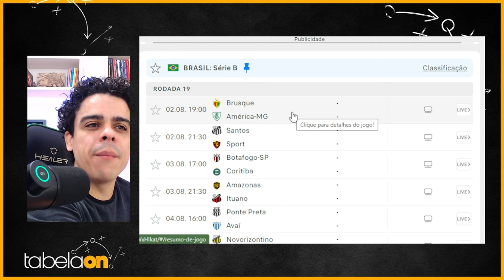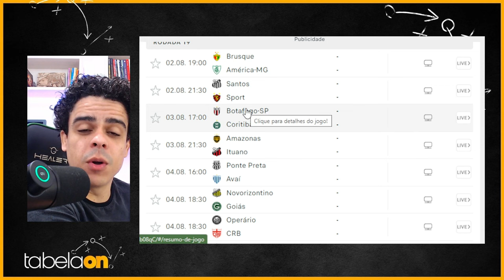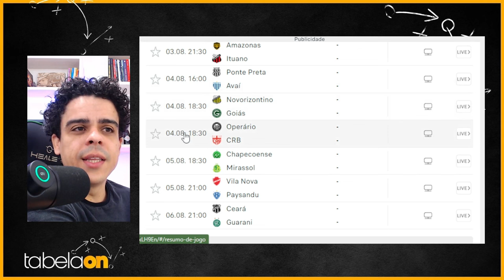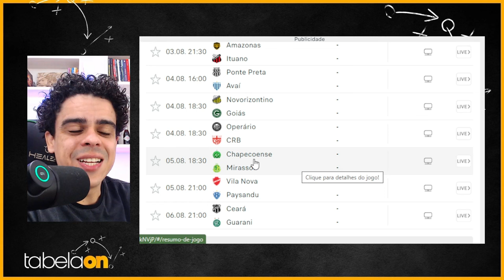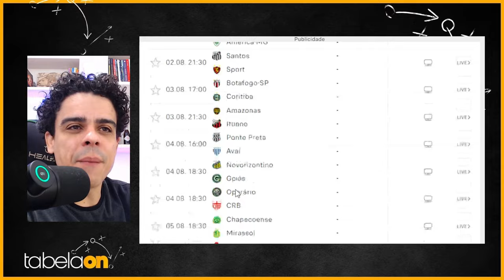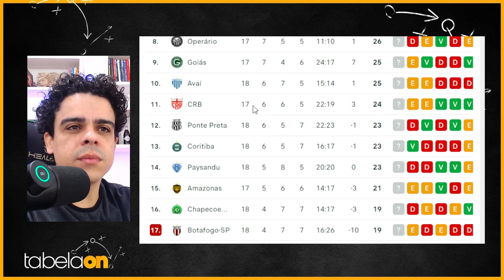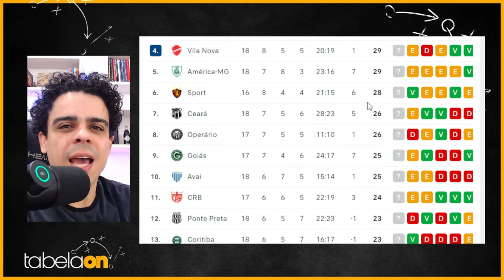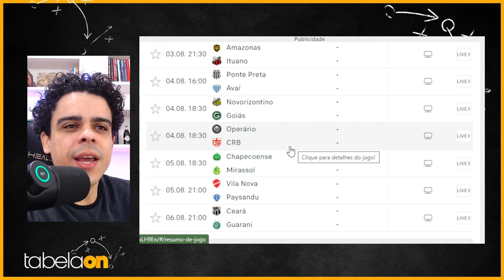🚨 RODADA 19: REVANCHE DO VILA NOVA X PAYSANDU. SANTOS PODE GARANTIR TÍTULO. PITACANDO NA RODADA!